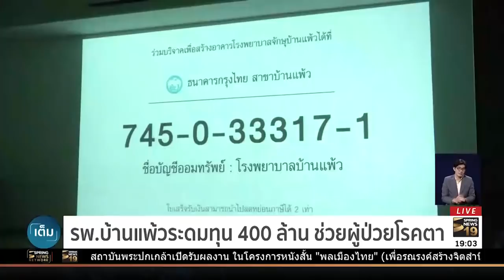รพ.บ้านแพ้วระดมทุน 400 ล้าน ช่วยผู้ป่วยโรคตา | 19 ต.ค. 61 | เต็มข่าวค่ำ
โครงการ "ทำดีให้คนมองเห็น" ระดมทุน 400 ล้านบาท เพื่อจัดสร้างโรงพยาบาลจักษุบ้านแพ้ว ให้ผู้ป่วยโรคตา ที่ขณะนี้ประสบปัญหา มีห้องตรวจ และห้องผ่าตัด ไม่เพียงพอต่อผู้ป่วยที่เข้ารักษาจำนวนมาก โดยเฉลี่ย 500 คนต่อวัน